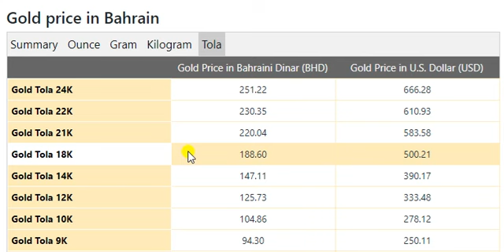Gold Price Today in Bahrain in Bahraini Dinar (BHD) 20 April 2021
Qatari Riyal Transfer Rate in Pakistan April 2021
Gold Rate In Saudi Arabia Today
US Dollar